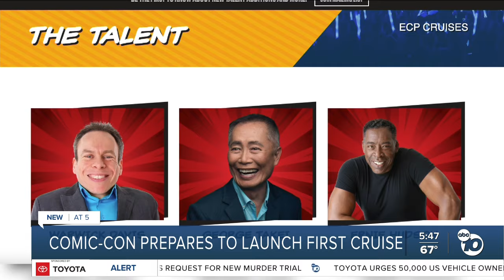Comic-Con prepares to launch new a event - a theme cruise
Comic-Con is taking its popular convention onto the high seas, launching its first "Comic-Con: The Cruise" in 2025.